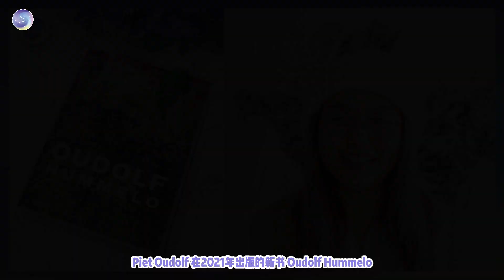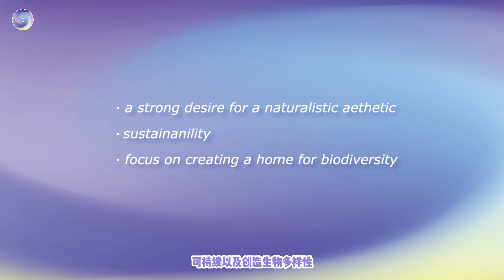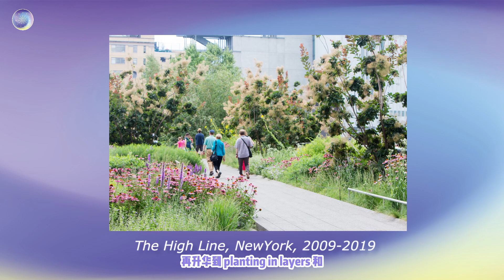📚《Oudolf Hummelo》读书笔记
2021年Piet Oudolf与Noel Kingsbury共同出版的关于种植设计的新书。书中从Noel的角度，以Piet位于荷兰乡村Hummelo的私宅后花园，也是他曾经的苗圃和试验田为线索，讲述了在荷兰浪潮运动中的代表人物Piet Oudolf，作为植物职人（plantsman）和种植设计师（planting designer）的重要作品和生平事迹。

我的园艺工具皮袋

【同名Ins/小红书/B站/YouTube/视频号】JerriBerriW
花境学徒 • 景观设计 • 紫色狂魔 • 坐标费城
♬ live a little broader & deeper